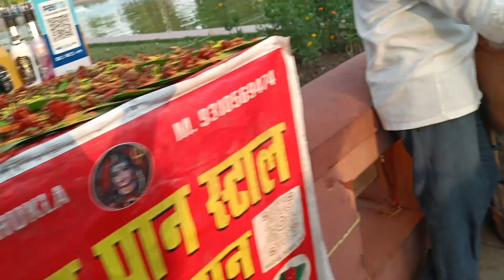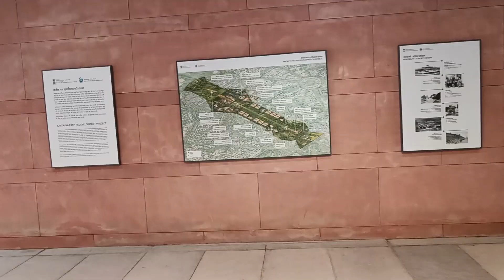India Gate New Delhi | National War Memorial | Subhash Chandra Bose